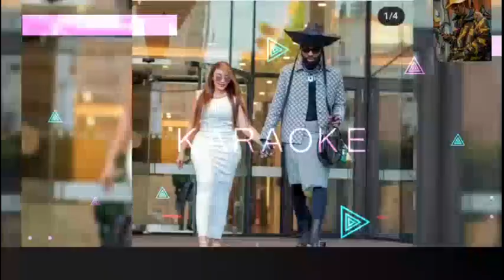KID'S DANCE MOVE @ SAO PAUL BEADWORK TV